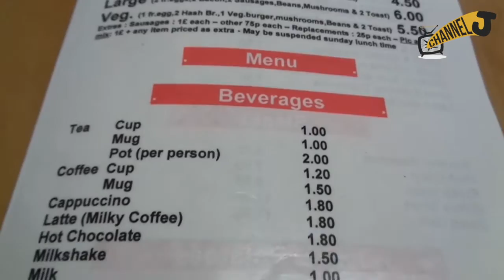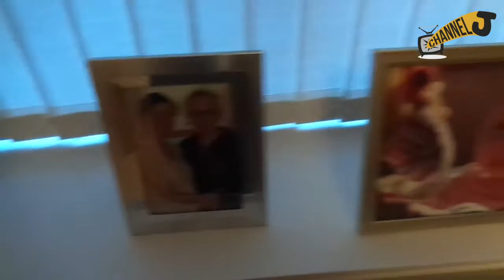Christmas in Cromer!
Hope you all had a good christmas! This is how we spent ours!

Where I like to grab a coffee and relax

PSN: AttachAssasin